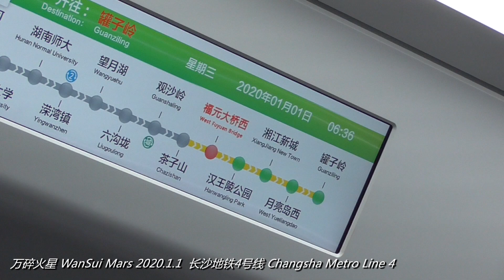2020.1.1长沙地铁4号线首班列车Changsha Metro Line 4, first train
2020.1.1长沙地铁4号线首班列车
Changsha Metro Line 4, first train